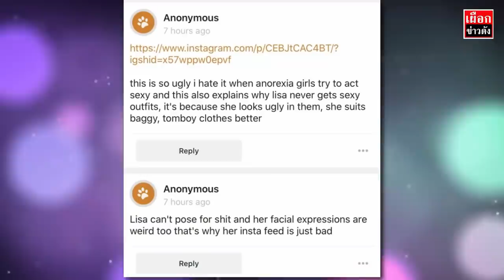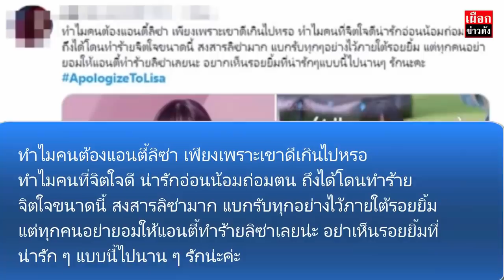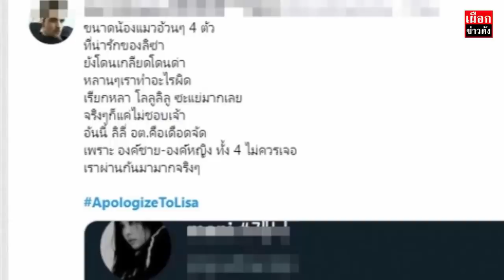ดังแค่ไหนก็โดน! “ลิซ่า Blackpink” ชาวบลิ้งค์แห่ให้กำลัง ลิซ่า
“ลิซ่า Blackpink”  ล่าสุด ชาวบลิ้งค์แห่ให้กำลัง ลิซ่า